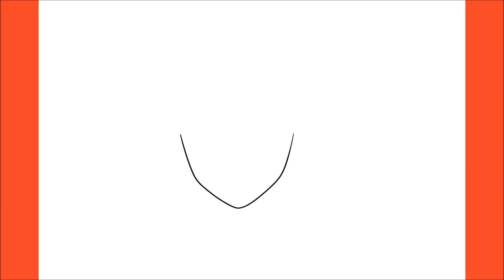How To Draw Kyojuro Rengoku (Demon Slayer)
Hello,

In this video, I will be showing you how to draw Kyojuro Rengoku (Demon Slayer)